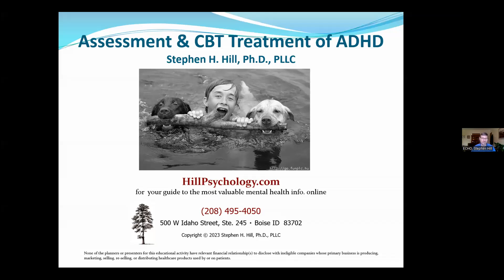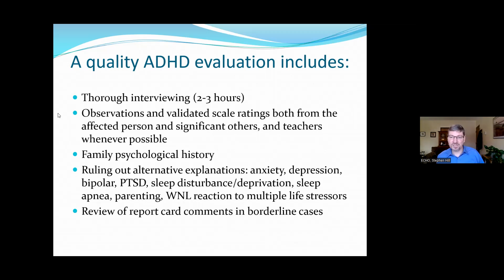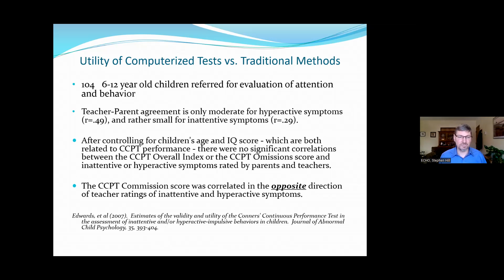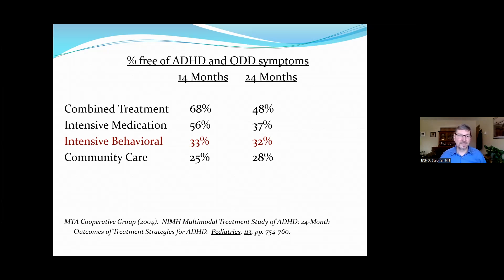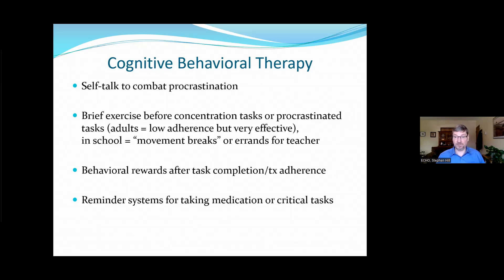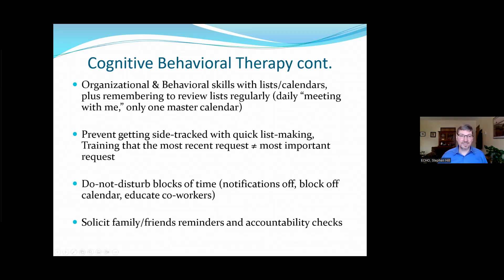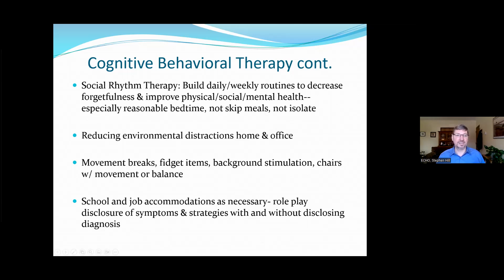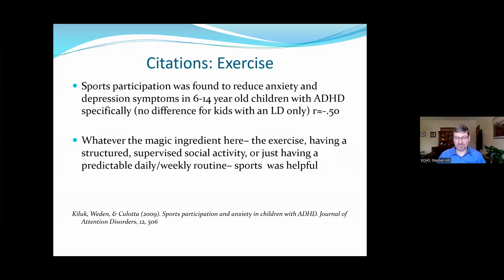Non-Pharmacological: ADHD Diagnosis, Screening, and Treatment - 04/05/2023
Non-Pharmacological: ADHD Diagnosis, Screening, and Treatment | Steve Hill, PhD, PLLC, Hill Psychology | 04/05/2023